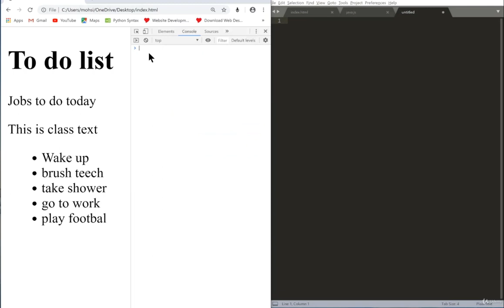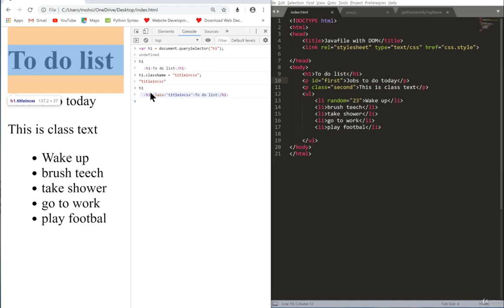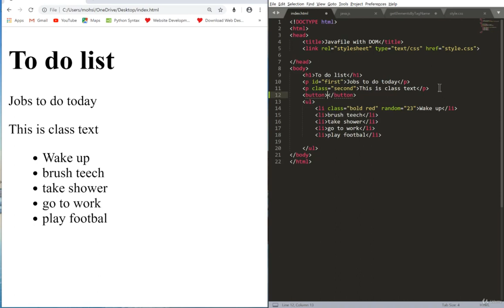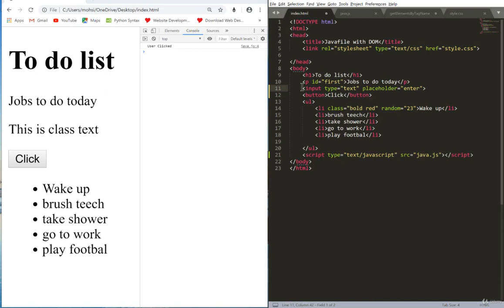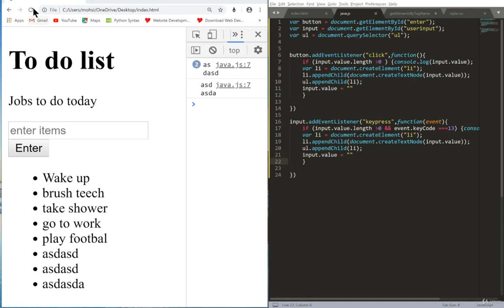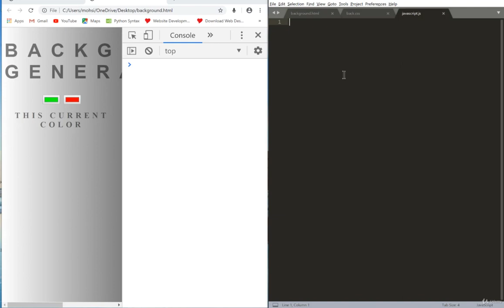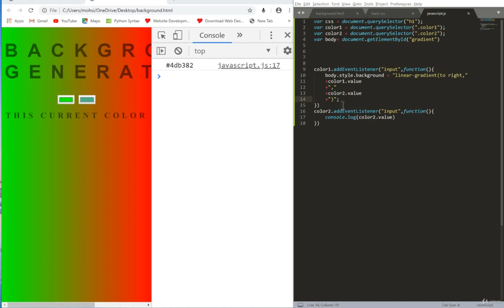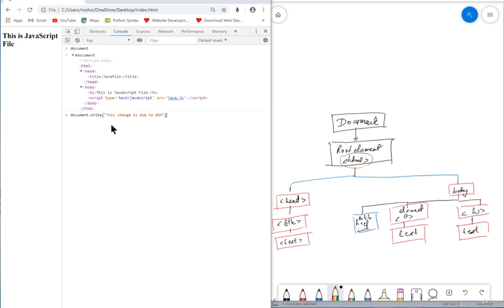Section 12 Document Object Models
In this video, we're going to be discussing Section 12 of the OO6 specification, Document Object Models. This section covers topics like inheritance, associations, and polymorphism.

Document Object Models are a vital part of any software development project, and this video will help you understand Section 12 of the OO6 specification. By the end of this video, you'll be able to understand and use Document Object Models properly!
Welcome to our educational video on Section 12 Document Object Models. In this video, we will dive deep into the concept of Document Object Models, exploring its purpose and functionality. Whether you're a beginner or have some prior knowledge, this video will provide you with a comprehensive understanding of Document Object Models. Join us on this journey as we walk you through the key elements and techniques associated with Document Object Models. Let's get started! Section 12 Document Object Models.

Chapters
00:00:00 Introduction
00:25:24 Full Stack Web Developer with AI & ML Integration-Hindi-Urdu_1
00:48:05 Full Stack Web Developer with AI & ML Integration-Hindi-Urdu_2
00:58:07 Full Stack Web Developer with AI & ML Integration-Hindi-Urdu_3
01:09:33 Full Stack Web Developer with AI & ML Integration-Hindi-Urdu_4
01:20:06 Full Stack Web Developer with AI & ML Integration-Hindi-Urdu_5
01:24:04 Full Stack Web Developer with AI & ML Integration-Hindi-Urdu_6
01:36:40 Full Stack Web Developer with AI & ML Integration-Hindi-Urdu_7